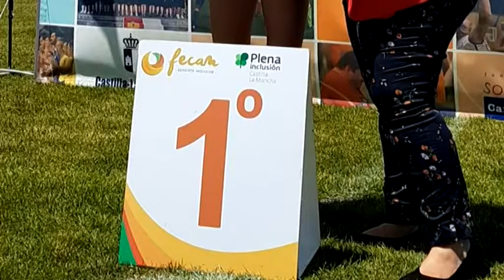I Olimpiadas Escolares